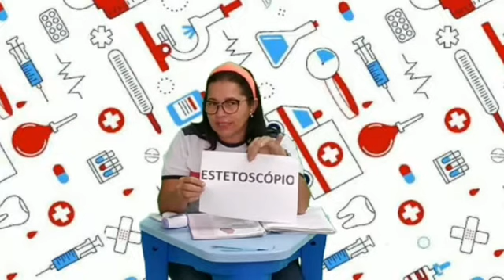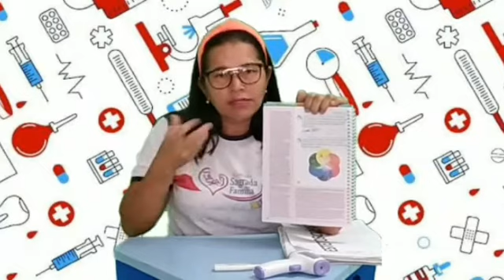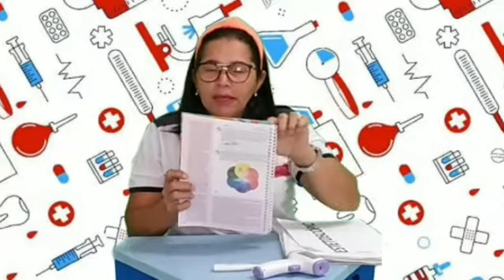Aula dia 22 l 10 - Jardim I